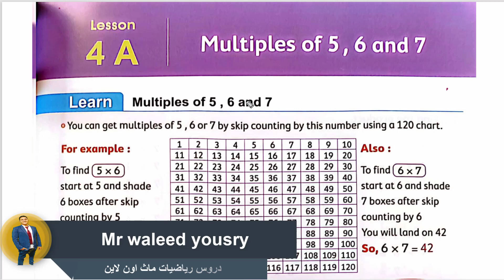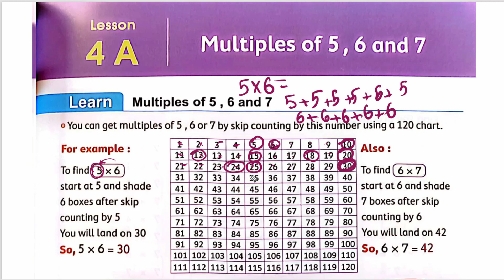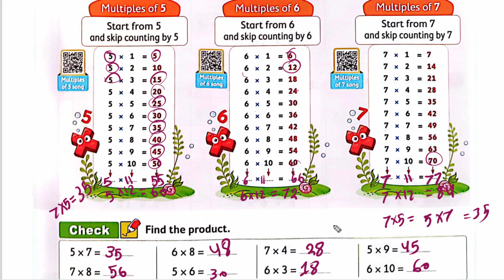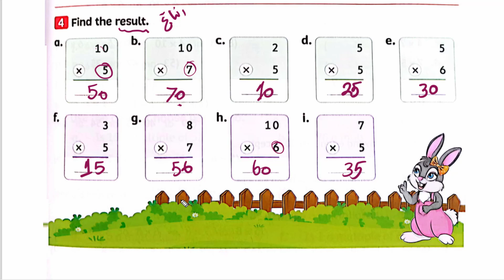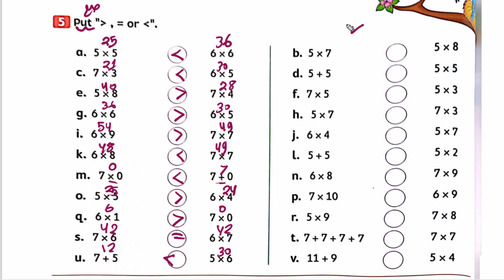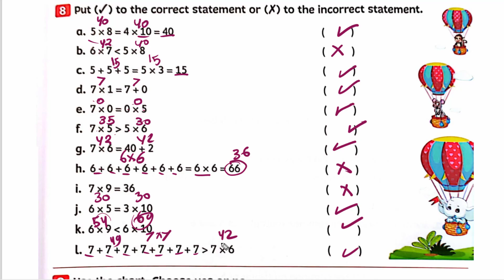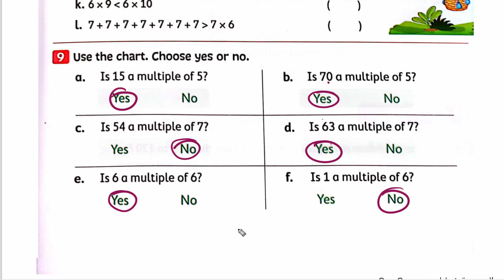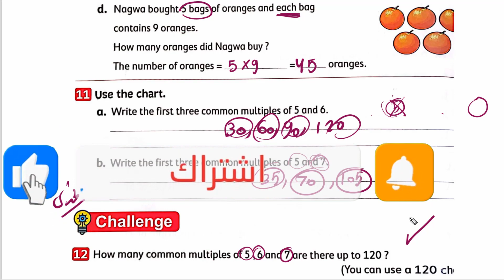ماث 3 ابتدائي لغات درس4A شابتر 3 (multiples of 5,6 and7) exercise12 كتاب المعاصر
ماث 3 ابتدائي لغات درس4A شابتر 3 (multiples of 5,6 and7) exercise12 كتاب المعاصر المنهج الجديد .
شرح ماث لغات وتجريبيgrade3 first term  ماث الصف الثالث الابتدائي الترم الاول شرح بسيط وسهل .